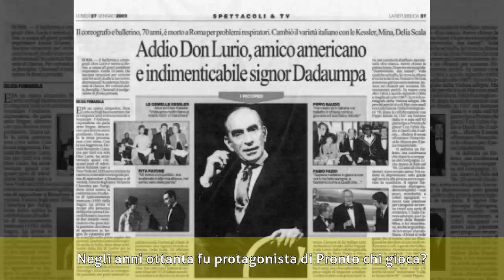Don Lurio - Carriera